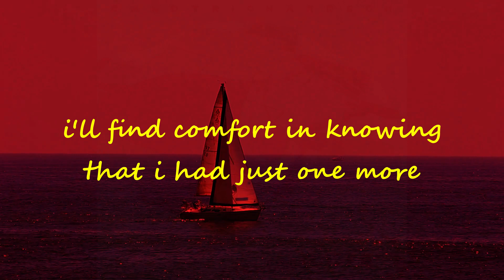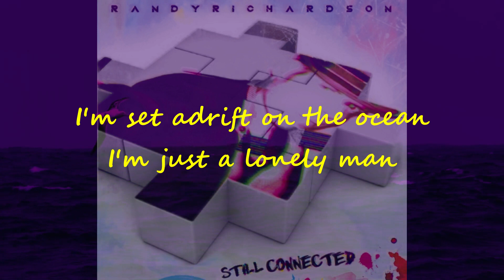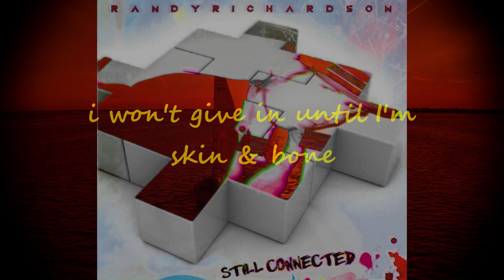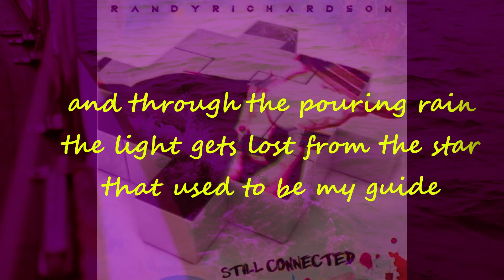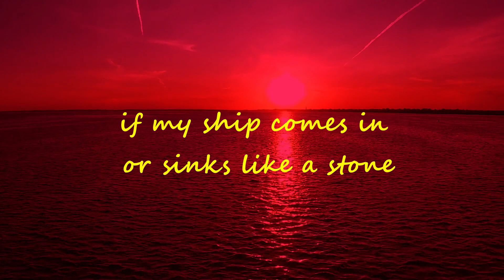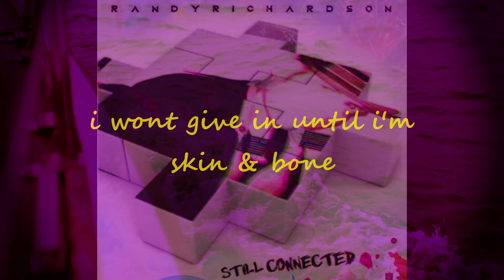Randy Richardson - Skin and Bone (Lyrics)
Skin and Bone Track 7 off of the album Still Connected by Randy Richardson
Special thanks/attribution to:
pexels.com - videvo.net - pexels-anna-nekrashevich-8056102 - pexels-arthouse-studio-7292647 - pexels-kokokara-5630871 - pexels-nadezhda-moryak-8678456
It's like I'm floating without a care,
to a fading memory calling me from a distant shore,
& if I make it there,
I'll find comfort in knowing that I had just one more,
Another moment of feeling the way it was before,
And so the sea reclaims,
I'm set adrift on the ocean, I'm just a lonely man,
And just the truth remains,
The past is buried at sea to never be again,
Just a ghost of what was to surface now & then,
CHORUS:
So I'll chase the wind that drives me home,
And until then I'll be on my own,
If my ship comes in or sinks like a stone,
I won't give in until I'm skin & bone,
Will it ever be the same?
A cloudy future uncertain beneath a stormy sky,
And through the pouring rain,
The light gets lost drom the star that used to be my guide,
As I'm pulled away from the shore by the receding tide,
CHORUS:x2